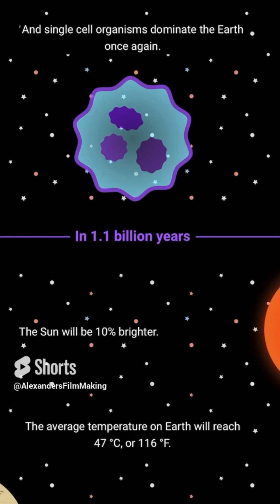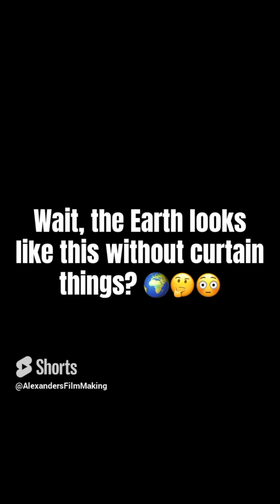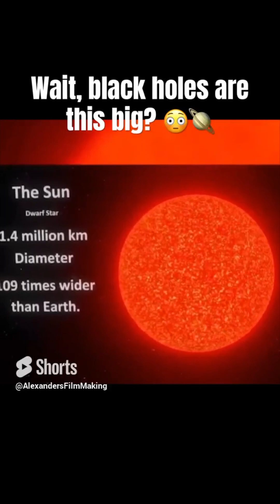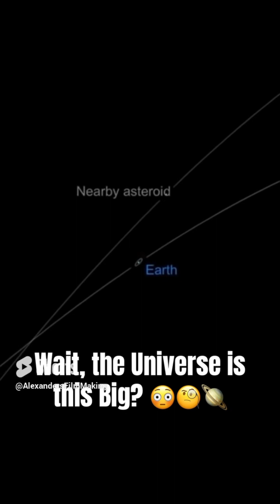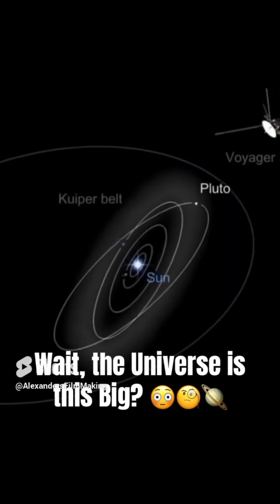Combination Of All Space Videos So Far